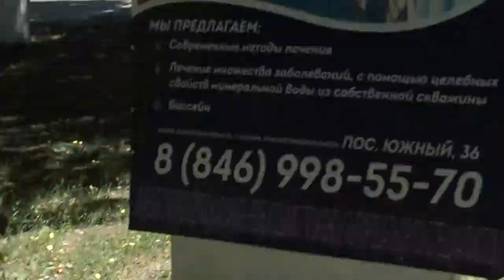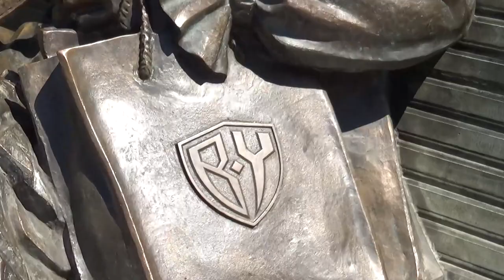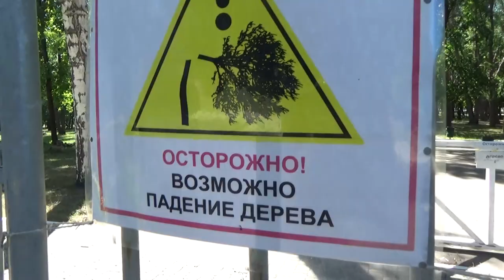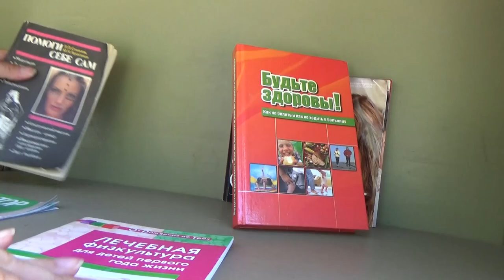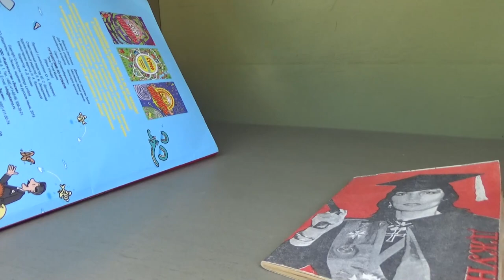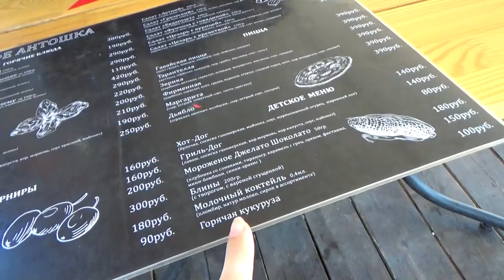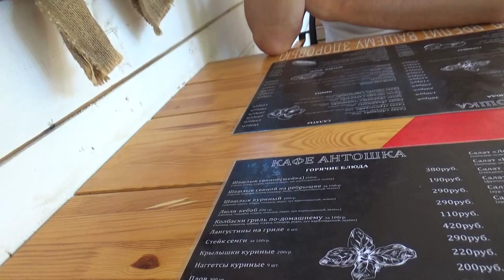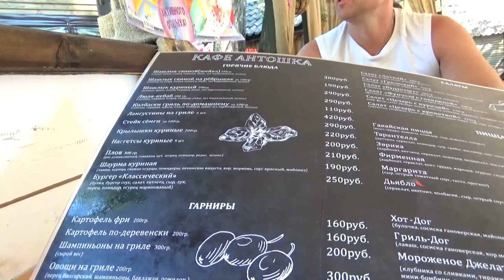Art Manij VLOG Развлекаемся на 🎠аттракционных 🎪🎁Парк Гагарина Самара👑